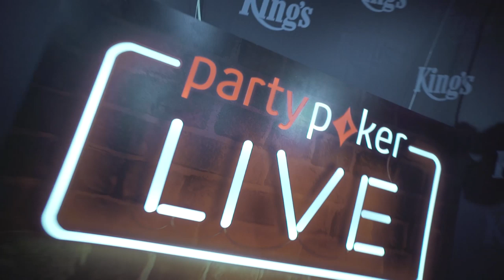WPTDeepStacks Germany | Welcome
Will you join us here at King's Casino and take a share of the €551,500 guarantee? partypoker LIVE is offering you the possibility to relax in their lounge during the entire festival!